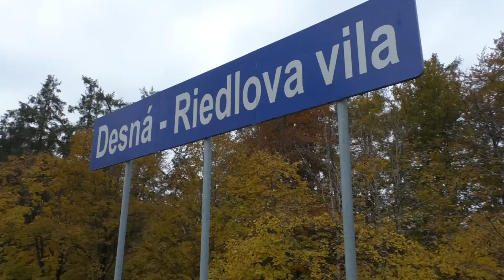Oprava železničního viaduktu v Desné